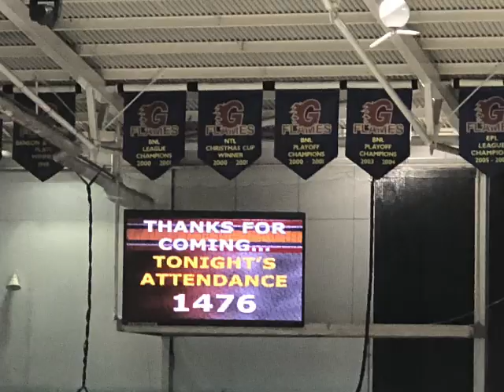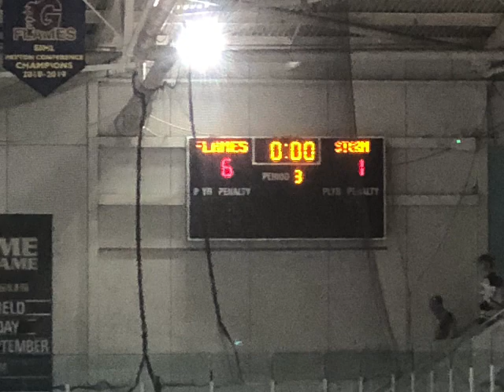Guildford Flames Vs Manchester Storm vlog! The 1st home game of the season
I hope that you enjoy watching my 1st Guildford Flames vlog and you give me a sub! Any Facebook page likes, or Instagram and/or Twitter follows shall be appreciated! This game was on 4/9/2022 and Guildford won 6-1